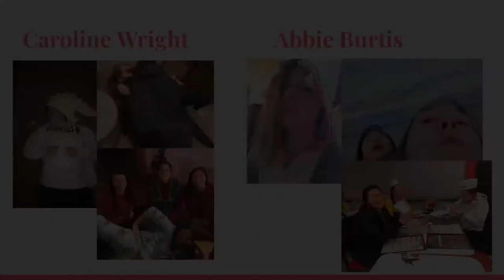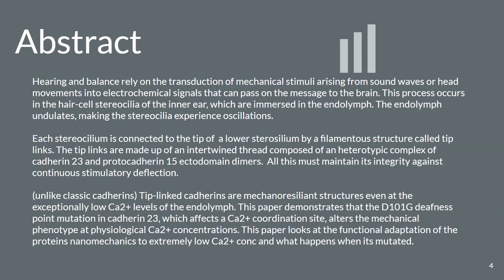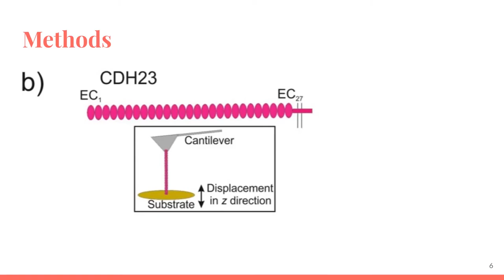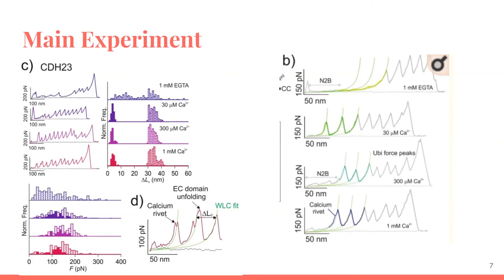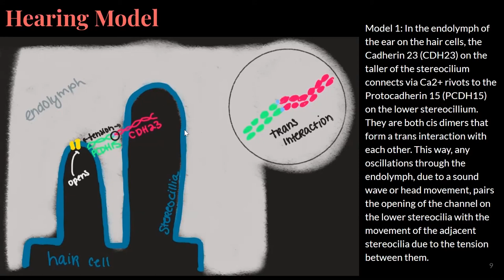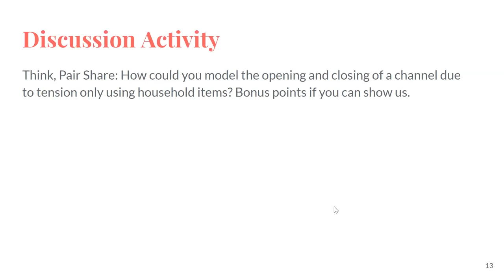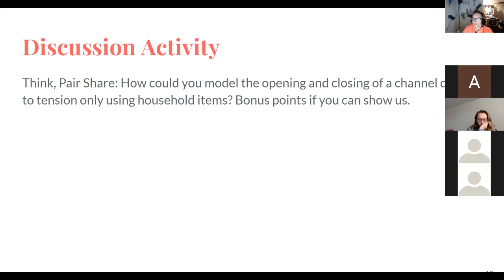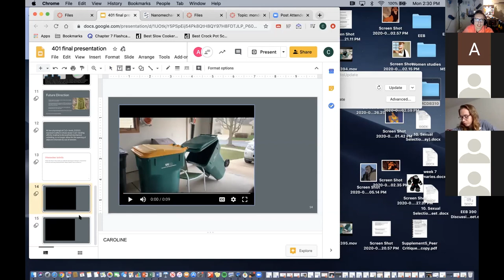Nanomechanics of tip link cadherins ~ Abbie Burtis and Caroline Wright